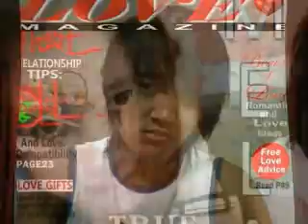doaku untukmu sayang...by EXOO N NITA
KU SLALU BERDOA SEMOGA CINTA KITA ABADI